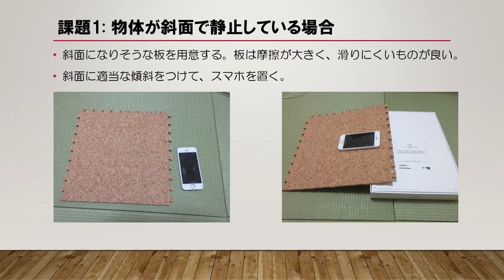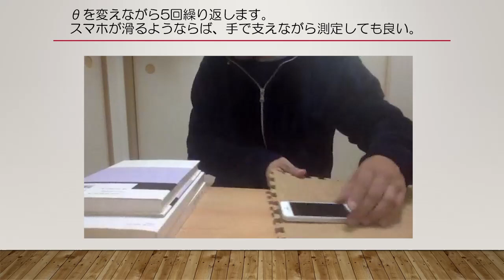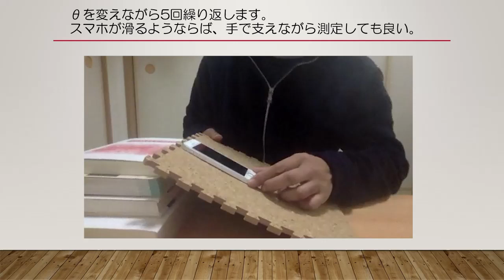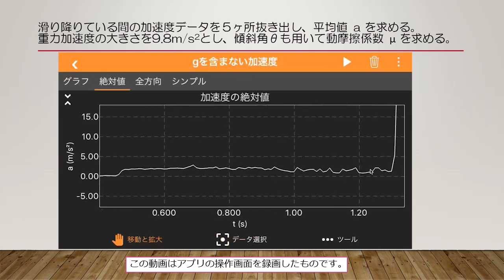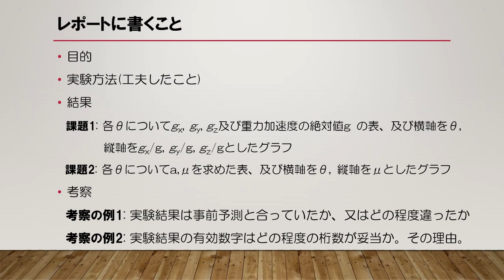共通教育物理学実験 : 摩擦係数測定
大学初年次対象
物理学実験の課題
スマホアプリphyphoxを使用します。